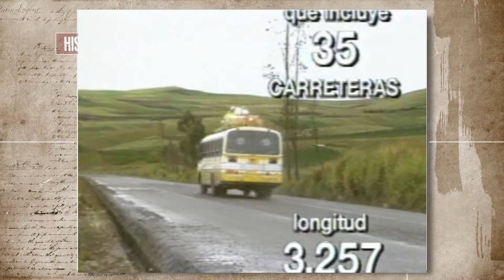1994 "Publicidad" del Gobierno de Sixto Durán Ballén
En lo Económico Sixto Durán Ballén, comenzó un proceso de supuesta transformación del Estado consiguiendo la aprobación de la Ley de Modernización como base jurídica de las privatizaciones, y la creación del Consejo Nacional de Modernización del Estado (CONAM) como ejecutor de esta ley. Para ejecutar su plan,  necesitó reformar la Constitución, mediante una Consulta Popular en 1994, en el que se aprobaron las reformas necesarias para implantar el modelo económico neoliberal, bajo el denominado Consenso de Washington.  Se impuso la privatización de empresas públicas, la liberalización del comercio, las amplias garantías jurídicas para las inversiones extranjeras, y la flexibilización laboral. Solo en 1995 se comprometió cuatro préstamos en un paquete de un total de 312 millones de dólares, con el Banco Mundial. Una de las peores reformas fue la Ley de Hidrocarburos, que permitió que la participación del Estado en los ingresos petroleros bajara del 90% al 33% en el mejor de los casos, pues había contratos donde se entregaba el 100% de los beneficios a las compañías privadas.

Por otra parte, el cumplimiento a los condicionamientos impuestos por el Banco Mundial, a más de la insistente privatización de los servicios públicos, devino en la reducción de los puestos de trabajo, la eliminación de supuestos subsidios y la rentabilidad en la gestión del Estado.

Entre las leyes mas cuestionadas, la Ley de Instituciones del Sistema Financiero, muchos analistas concuerdan en que todas estas acciones ejecutadas bajo plan económico de Durán-Ballén, significaron la antesala a la insolvencia casi absoluta a la que llegaría el país en 1998 con una deuda externa de 16.400 millones de dólares, posteriormente en 1999 llegó el Feriado Bancario.